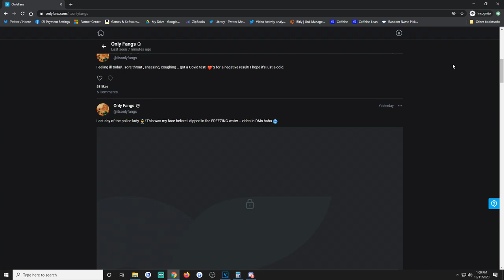WHY I DO NOT MAKE VIDEOS WITH THE SIDEMEN ANYMORE...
Get your FIFA 21 coins on tons of consoles here!!

I HAD TO GO TO THE EMERGENCY ROOM ... VERY SCARY  - Hope you like! If so, Hit 👍 "LIKE" 👍!

Check out Techni Sport where I got my amazing desk and chair!

What's up!!!? I am Fangs, and I make videos daily whether it be gaming, reactions, or vlogs!